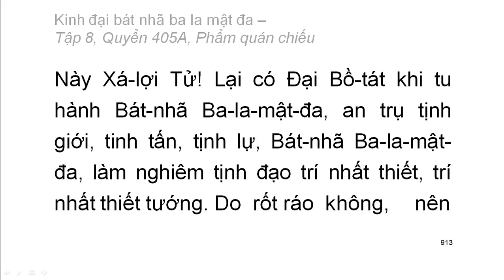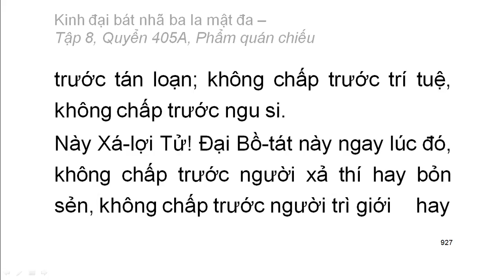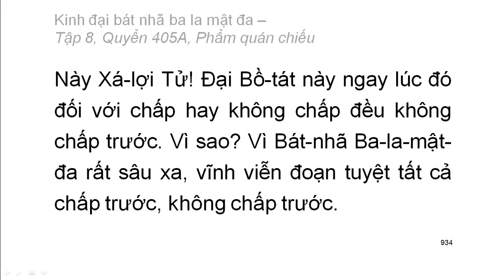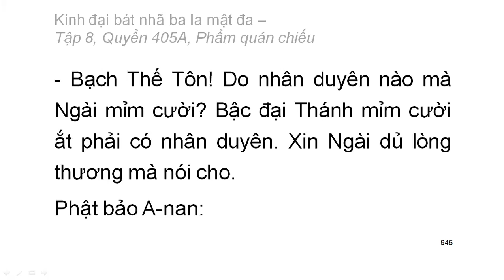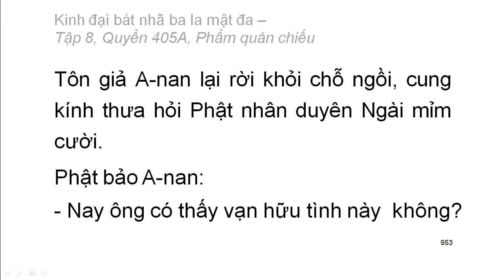Quyển 405A: Kinh đại bát nhã ba la mật đa - Phẩm quán chiếu (rất hay) (405/600)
Hội thứ hai:
Phẩm 3: Phẩm quán chiếu
Hán dịch: Pháp sư Huyền Trang
Việt dịch: Hoà thượng Trí Nghiêm
Giảo chính: Hoà thượng Quảng Độ

Hội thứ hai:
Phẩm 1: duyên khởi
Phẩm 2: Phẩm hoan hỷ